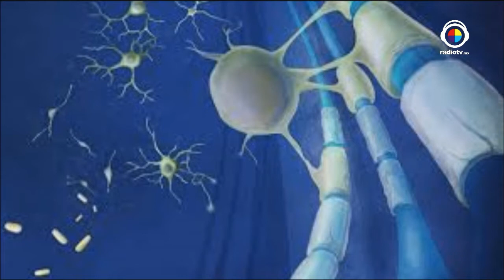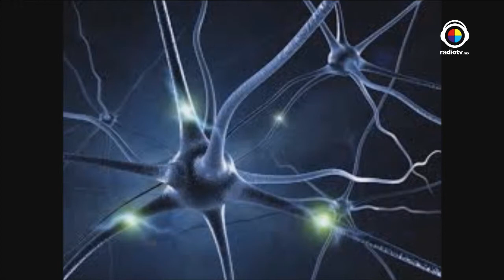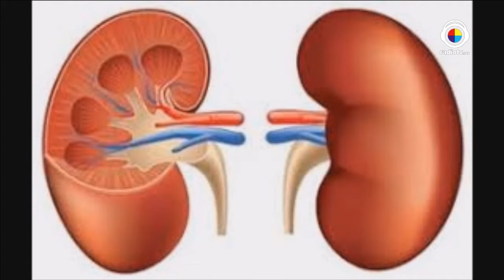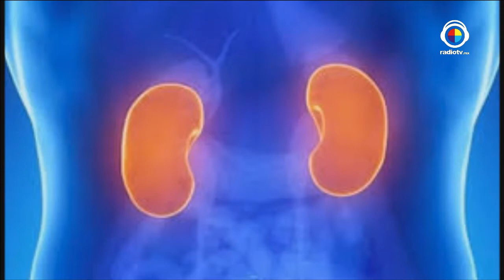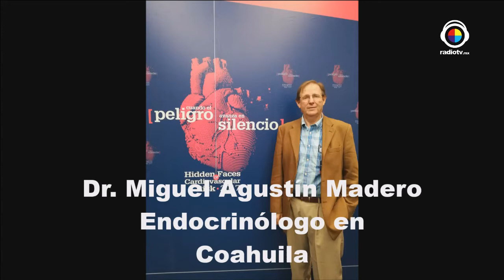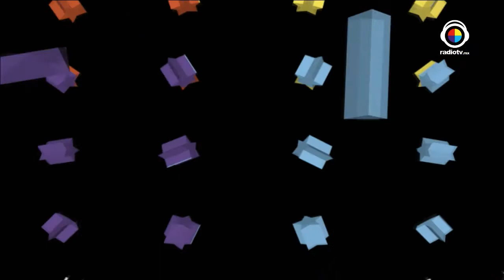Pulso Saludable 15 Noviembre 2017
Conducido por Liliana Noble